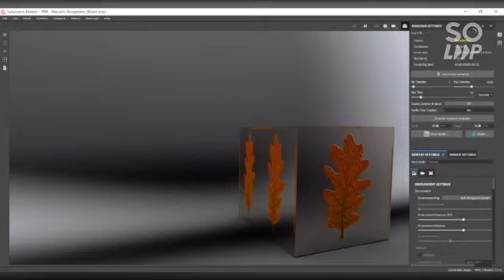SUBSTANCE PAINTER WORK 2021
SOME SHORTCUT KEY OF PUREREF SOFTWARE FOR WINDOW/MAC VERY USEFUL FOR EVERY 2D/ 3D DESIGNER ,ETC.. 💯

TOP 3 WEBSITES FOR FREE TEXTURE , MATERIAL (PBR) & USE IN 3ds Max SOFTWARE EASILY

HOW TO USE FILTER TOOL ( DISTORT ) IN ADOBE PHOTOSHOP SOFTWARE 2022 IN EASY WAY

SOME  SHORTCUT KEY'S OF AUTODESK REVIT SOFTWARE THIS VIDEO IS HELPFUL FOR STUDENTS MOSTLY 💯💯

SOME  SHORTCUT KEY'S OF GOOGLE SKETCHUP SOFTWARE
THIS VIDEO IS HELPFUL FOR STUDENTS MOSTLY

2BHK 🔥🔥 RESIDENTIAL BUILDING DESIGN CONCEPT PLOT SIZE 19'6" X 33' ,646.8 SQFT ( 71.86 GAJ) 😎😎 WATCH & ENJOY THIS VIDEO.

3BHK 🔥🔥 RESIDENTIAL BUILDING DESIGN CONCEPT PLOT SIZE 25' X 30' , 750 SQFT ( 83.33 GAJ) 😎😎 WATCH & ENJOY THIS VIDEO.

ADOBE PHOTOSHOP 2022 SOFTWARE 6 DIFFERENT TOOL'S USED IN THIS VIDEO IN EASY WAY 😎😎 WATCH & ENJOY THIS VIDEO.

2BHK 🔥🔥  RESIDENTIAL BUILDING  DESIGN CONCEPT PLOT SIZE 35' X 24' , 840 SQFT (  93.33 GAJ) 😎😎 WATCH & ENJOY THIS VIDEO

3BHK RESIDENTIAL BUILDING (KOTHI) DESIGN CONCEPT PLOT SIZE 55' X 80' , 4400 SQFT , (488.88 APPROX 489 GAJ)

2BHK RESIDENTIAL BUILDING DESIGN CONCEPT PLOT SIZE 15' X 30' , 450 SQFT , (50 GAJ)

WATCH MY VIDEO :  INTRODUCE TO ADOBE PHOTOSHOP 2022 - PHOTO & DESIGN SOFTWARE &  HOW TO CREATE LIGHTING EFFECT'S... 🔥🔥

ADOBE PHOTOSHOP IMAGE EDITING SHORT CUT KEY AROUND 40+

FRIEND THIS CHANNEL IS VERY HELPFUL FOR EVERY FRESHER STUDENT  WHO WANT TO LEARN AUTOCAD SHORT CUT KEY'S , SKETCHUP ,REVIT  AND USED IN EASILY OUR PC OR  LAPTOP IN OUR AUTOCAD,SKETCHUP , REVIT SOFTWARE .

🔥🔥DONOT FORGET THIS VIDE0 WATCHING FULL VIDOE AND 😎😎ENJOY IT .

WATCH MY VIDEO : How🔥🔥 To Use 😀😀Autodesk Revit Software 😎😎(Working on 2d planning or 3d planning) 💯